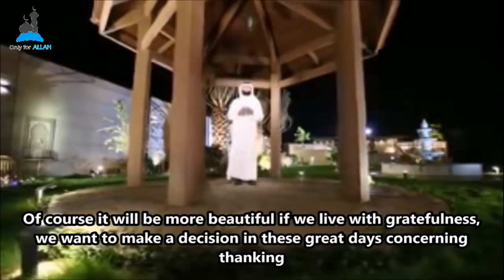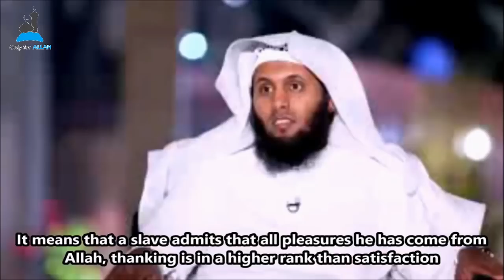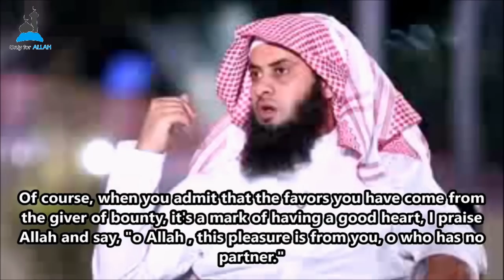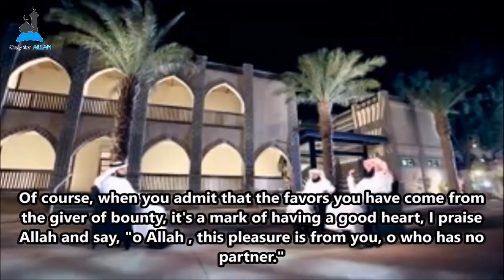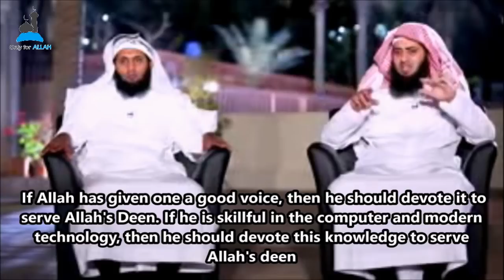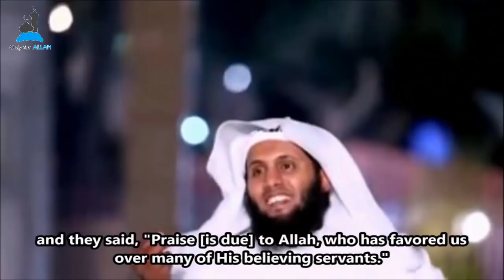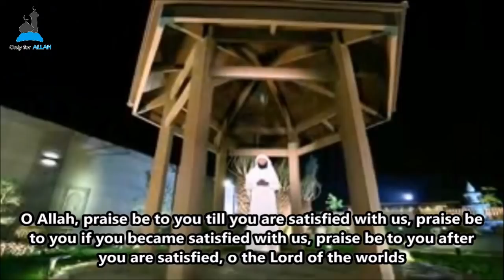Gratefulness: Ramadhan Special (EP20): Sheikh Mansour & Sheikh Nayef & Sheikh Ali